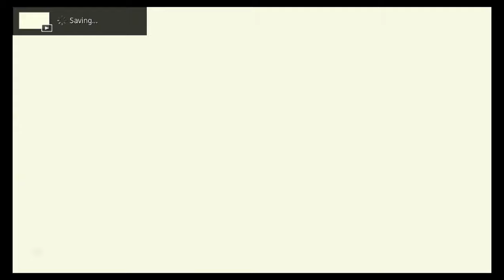Zelda Tears of the Kingdom Blind LP (4K60) Part 18 - Master Sword